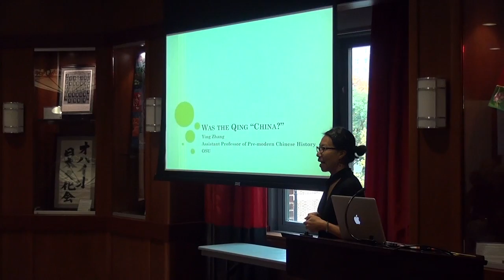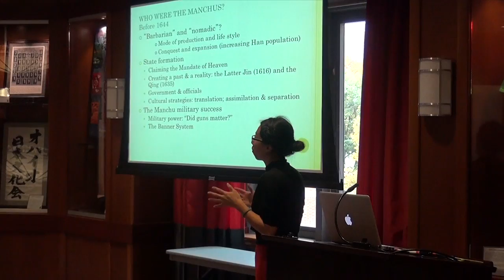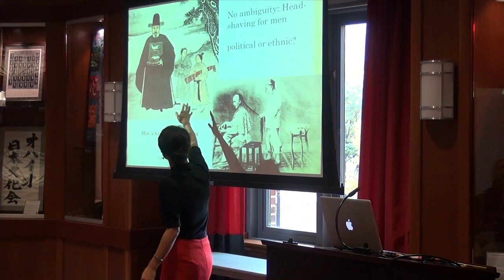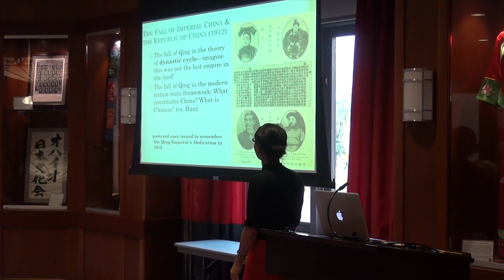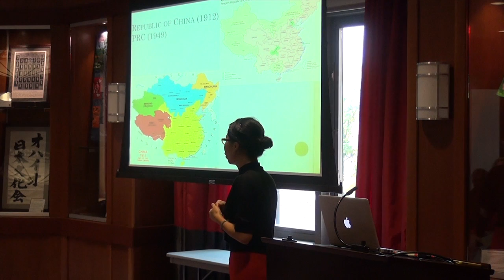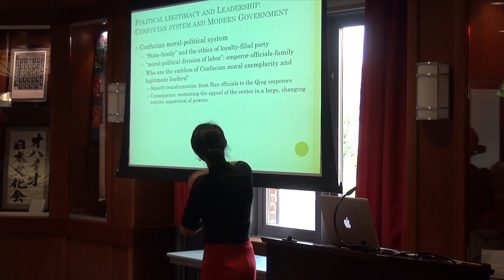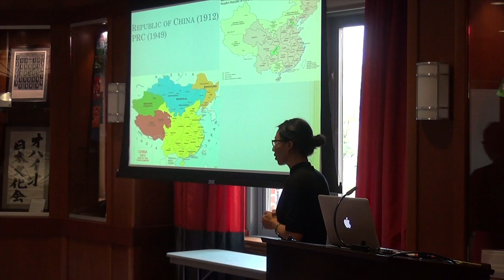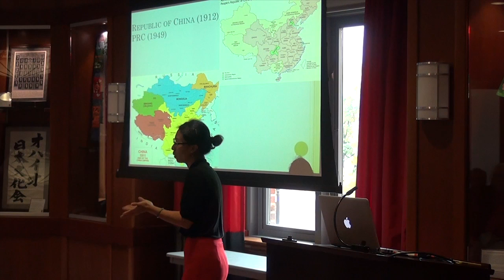The Clio Society: Was the Qing Dynasty "China"? with Ying Zhang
Ying Zhang, assistant professor of Chinese history, will discuss one of the most hotly debated topics among historians: whether the last dynasty, the Qing Empire (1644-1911), was "China."

Was a dynasty ruled by non-Chinese emperors a "Chinese" empire? Is it true, suggested recently inThe Wall Street Journal, that our historical understanding of the Qing dynasty has been a purely nationalistic construction by the People's Republic of China with fictive narratives of political and geographical continuity of a Chinese empire? How do scholars and ordinary Chinese react to this approach to the history of the Qing and should such a scholarly argument be interpreted politically?

The Clio Society of the Department of History promotes the life-long learning of history for personal enrichment; engages students, colleagues, and friends in the exchange of information and ideas about history outside of the realm of traditional academic classes and seminars; builds a social network of students, colleagues, and friends who share a common interest in history; and provides a sustained, broad-based support for the History Department.